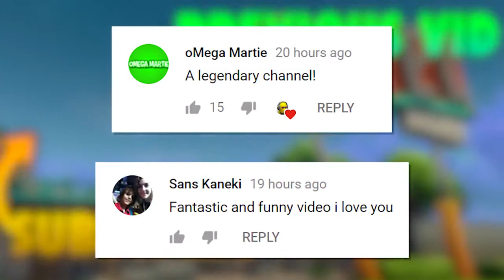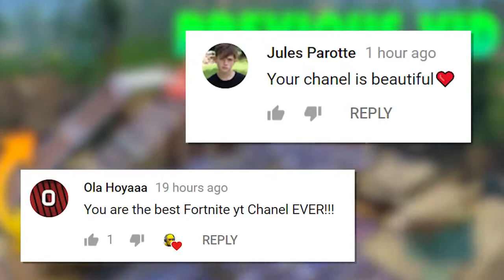3 PLAYER GAME WTF..!!! | Fortnite Funny and Best Moments #118 (Fortnite Battle Royale)